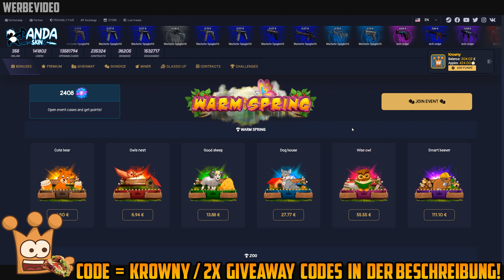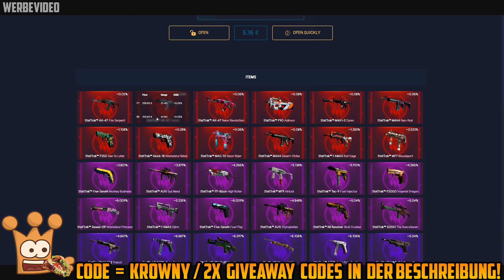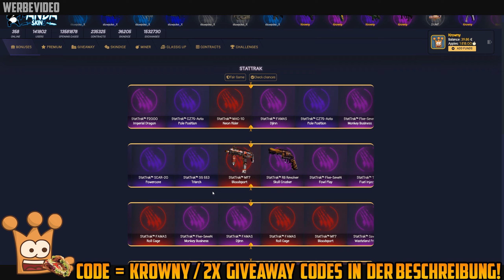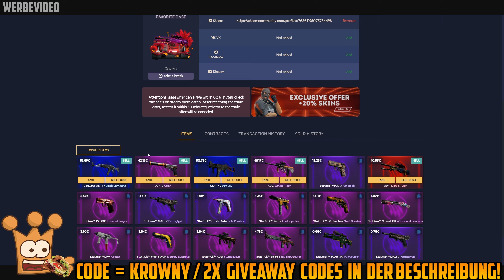Es läuft gut auf Pandaskins 😱 CsGo Gambling